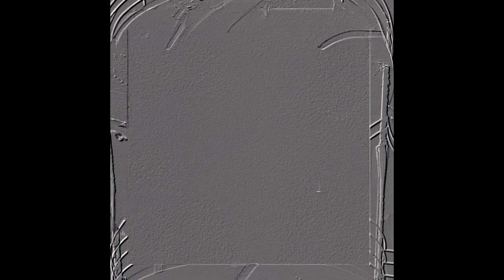R.E.M Everybody Hurts (SM64 Soundfont)